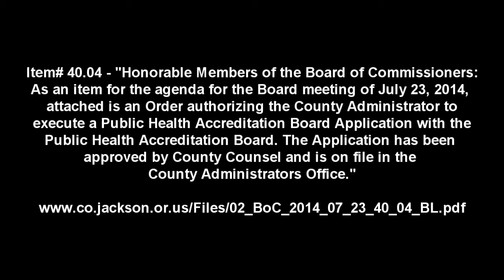Board of Commissioners Meeting - 23 Jul 2014, Jackson County Oregon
Chairman Don Skundrick presiding.